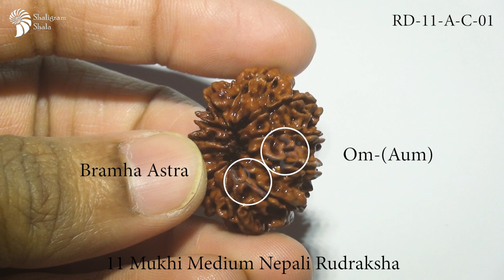11 Mukhi Medium Nepali Rudraksha (RD-11-A-C-01)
11 Mukhi: Wisdom, Self Confidence and Aid to Meditation
Ruling God: The 11 Rudras
Ruling Planet: All Planets
Mantras: Om Shree Rudray Namah, Om Hreeng Hoong Namah

Eleven mukhi Rudraksha wearer helps in functioning of the thyroid gland and improves immunity.
According to the ancient seers, wearing merely an 11 Mukhi Rudraksha bead is comparable to receiving the rewards from completing 1000 Ashavamedh Yagya and 100 Vajapeya Yagya. It delivers a better level of awareness, wisdom, and judgment when worn properly. It enables you to master all of your senses. Lord Hanuman, who is Shiva (Eleven Rudras), is represented by the 11 Mukhi Rudraksha. Evil spirits and ghosts flee when they take his name. He possesses a wealth of knowledge, virtues, cunning, and intelligence. Thus, the individual wearing this eleven-faced rudraksha possesses all these virtues. The wearer of this potent Rudraksha becomes wise, strong, and healthy, and no ailment ever comes close to them. All nine planets are ruled by this bead. The Vishuddha Chakra, or Throat Chakra, is balanced by the Eleven Mukhi Rudraksha.